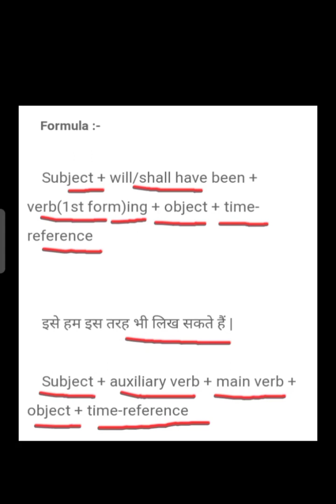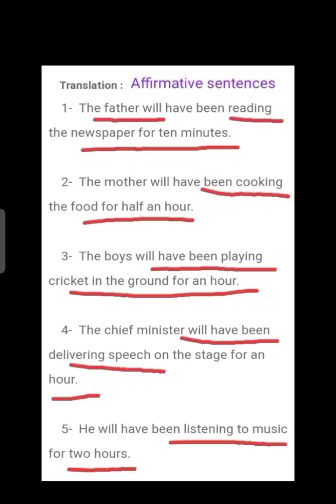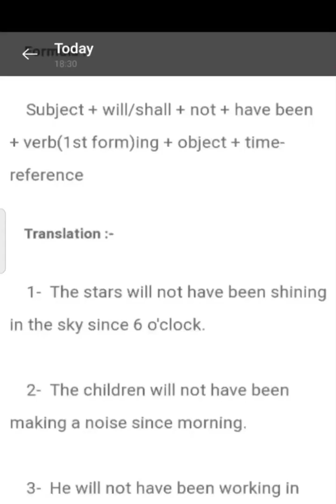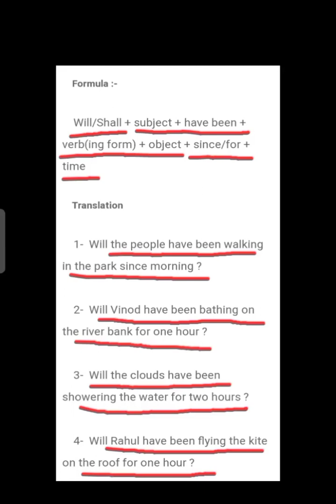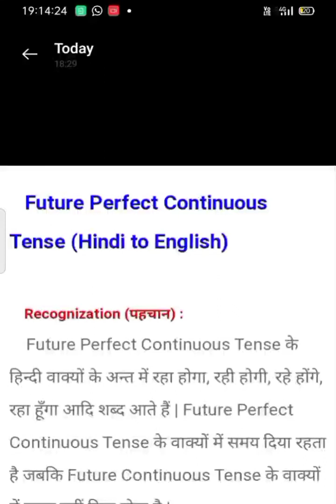Future Perfect Continuous Tense future tenses english grammar poojachopra 🥳🥳